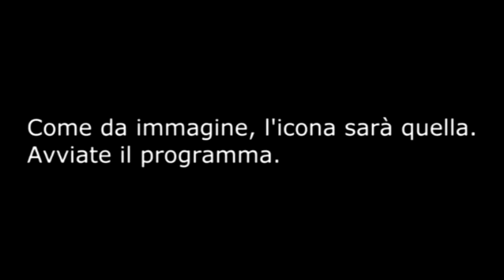Crack Ultimate Arena FUNZIONANTE 1000% DOWNLOAD IN DESCRIZIONE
Ovviamente la crack funziona. Forse